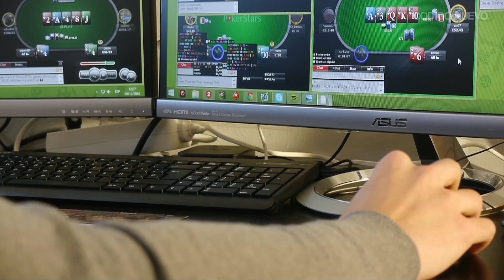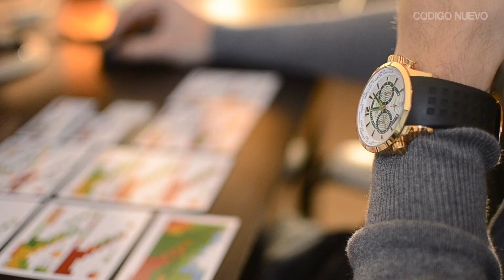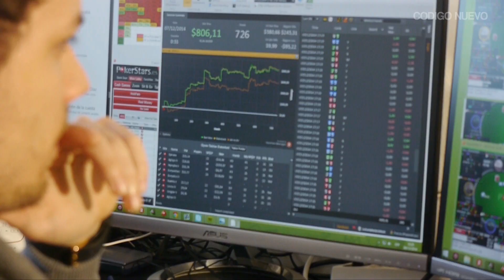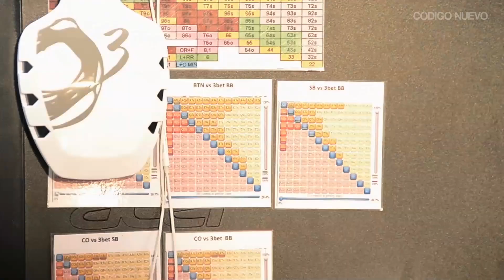Entrevista a un profesional del poker "Tienes que saber controlar tu ego"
Edu Garcia empezó jugando a Poker haciendo timbas con sus amigos. Poco a poco empezó a estudiarlo y a dedicarle más tiempo y ahora, lleva 4 años como jugador profesional, a pesar de que para conseguirlo haya tenido que mudarse a Londres.

Hemos hablado con él para que nos explique de primera mano qué es el Poker, las duras regulaciones que ha sufrido en España y cuales son las claves para poder vivir de este juego.

Hagan sus apuestas.

Video realizado por: Patrick Urbano, Irene Mansilla y Aleix Mateu para